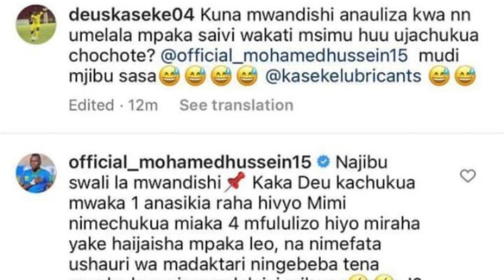KASEKE AMCHOKOZA MOHAMED HUSSEIN SIMBA KUKOSA UBINGWA, AMJIBU - "NYIE MMEUKOSA MIAKA 4, TUMEWAACHIA"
IKIWA ni siku moja tu tangu Yanga SC kutawazwa kuwa mabingwa wa ligi kuu Tanzania bara baada ya kuichakaza Coastal Union bao 3 bila, Mchezaji wa Yanga Deusi Kaseke amemtania mchezaji wa Simba Tshabalala kupitia ukurasa wake wa mtandao wa Instagram..